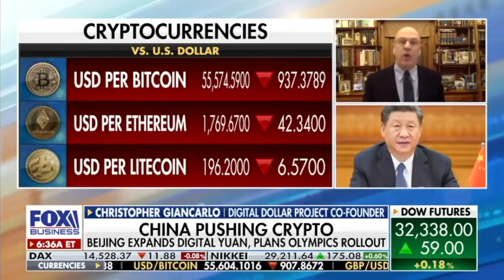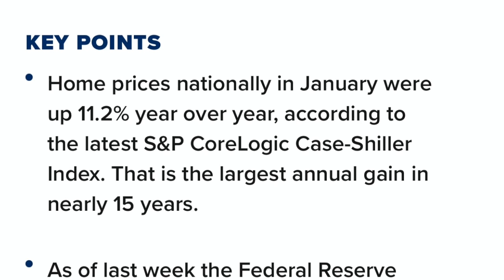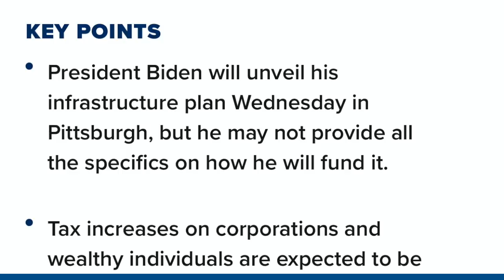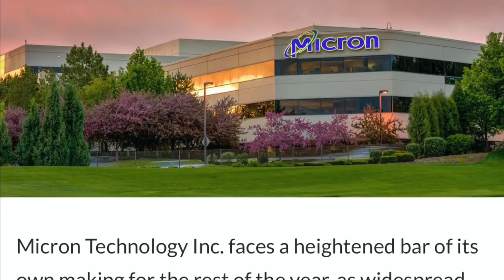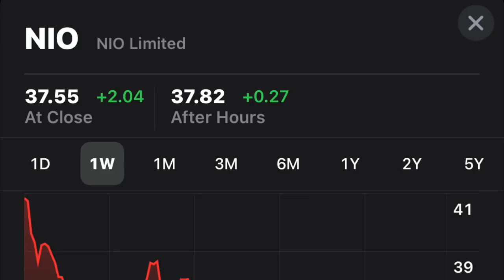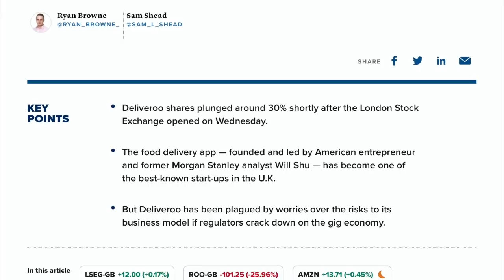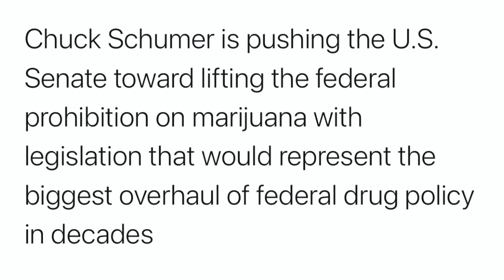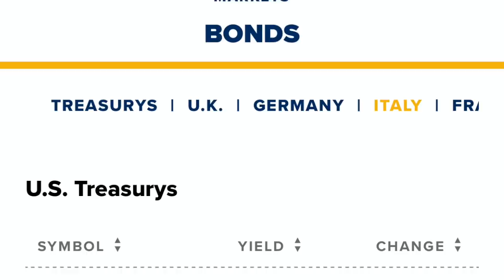URGENT! BIDEN TO CRASH CURRENT STOCK MARKET SO THE NEW TOKENIZED BLOCKCHAIN STOCK MARKET CAN RISE!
I go over Bitcoin and crypto market! Biden will release infrastructure package plan. Tencent Music 1 billion share buyback plan. Chuck Schumer pushes cannabis legalization.

ROBINHOOD LINK